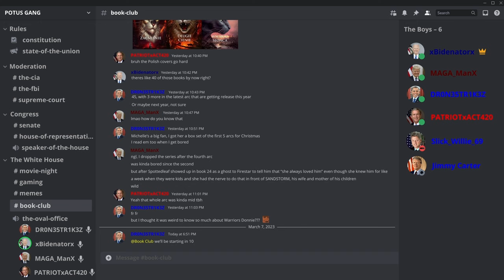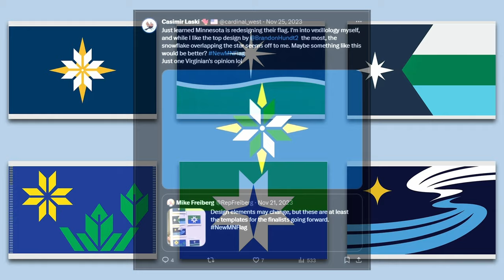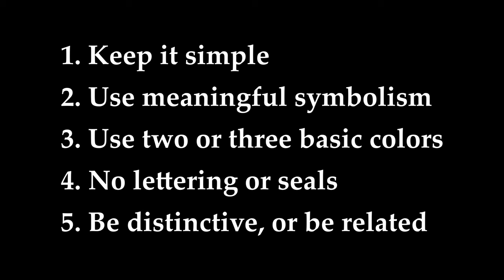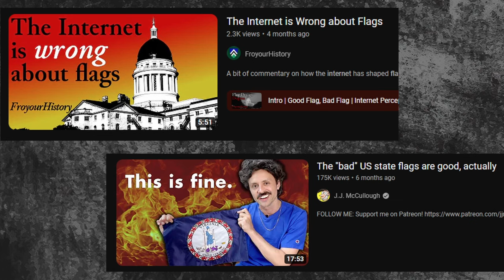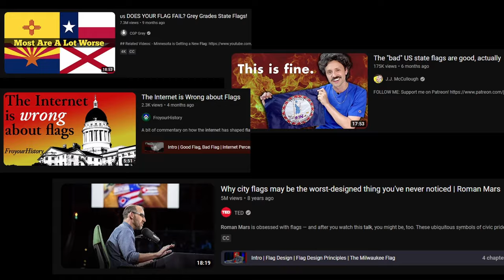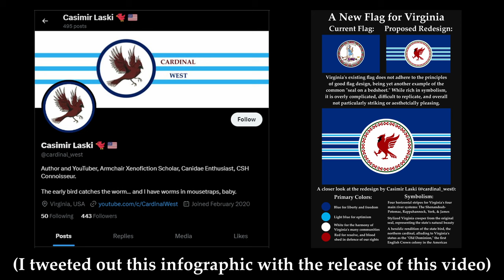American State Flag Redesigns are BORING (But We Can Do Better)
Roman Mars’ 2015 TED Talk on flag design ignited a wave of interest in improving the flags of American cities and states… but nearly a decade later, the results are a bit of a mixed bag. In my view, the prevailing wisdom of the North American Vexillological Association is too restrictive, placing excessive emphasis on simplicity and minimalism, and leading to some pretty boring new flags. Join me as I explore the recent history of this movement within American culture, examine the widely cited “principles of good flag design,” and offer both my own thoughts, as well as redesigns that I believe strike a balance between iconic simplicity and creative distinctiveness.

Uh… happy April Fools’ Day?

And if you are interested in xenofiction, my debut novel, Winter Without End, is now available for purchase from Fenris Publishing in both ebook and paperback format:

A post-apocalyptic story told through the eyes of a dog, Winter Without End follows a Labrador retriever who, after being abandoned by his human family in the aftermath of a devastating pandemic, makes an uneasy alliance with a wounded wolf in order to survive.

00:00 Introduction
03:03 The NAVA Principles of Good Flag Design
05:05 Virginia
08:08 The South
12:54 The Northeast
17:20 The Midwest
22:09 The Mountain West
24:50 The West Coast
27:08 Conclusion
28:11 Credits